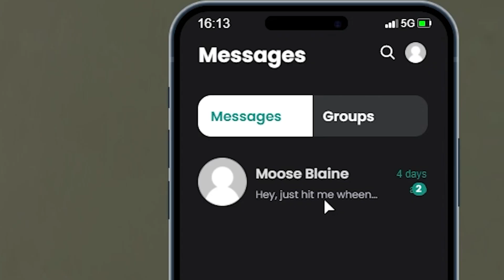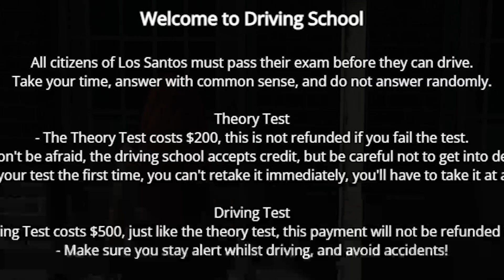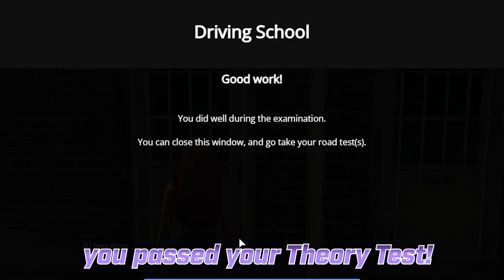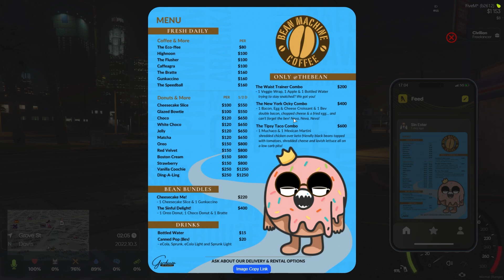Will I Pass My Driving Test?! | GTA RP - PART 2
I swear I can really drive! It’s not what you think!! You have to believe me! Guys..?